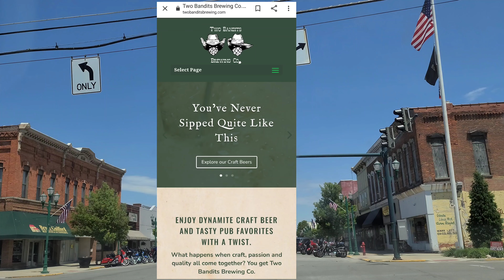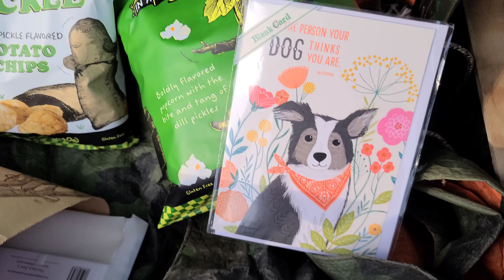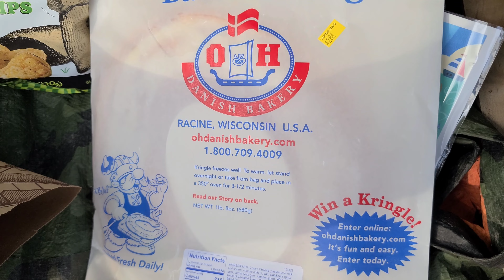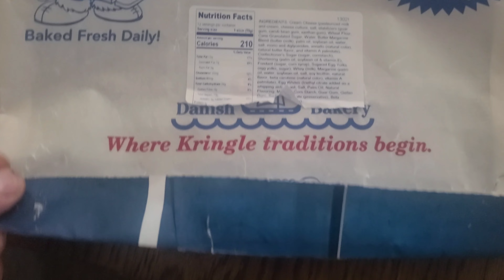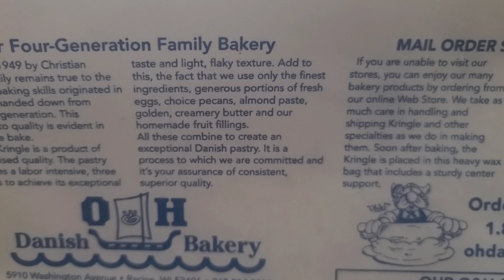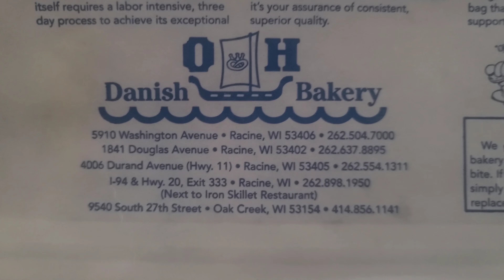A Great Breakfast Recipe Jowl bacon + "JACK LINK'S" Sweet Habanero Beef strip REVIEW!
I share a little known secret, Jowl Bacon!! and I Review the Sweet Habanero Beef Strip from Jack Link's